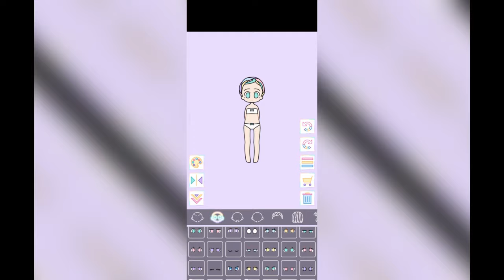ESTA NUEVA APP ES GACHA LIFE 3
ALERTA

La pagina de mods tiene anuncios, son faciles de cerrar, aunque si se te complica te recomiendo no usarla, esta pagina se crea con el proposito de recaudar fondos para el desarrollo de Gacha Vtuber App, hare otra video para explicar mejor las cosas, ya que no quiero causar problemas, un abrazo para ti c: